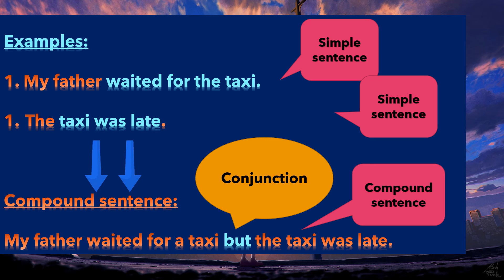Y6 COMPOUND SENTENCES PAGE 140